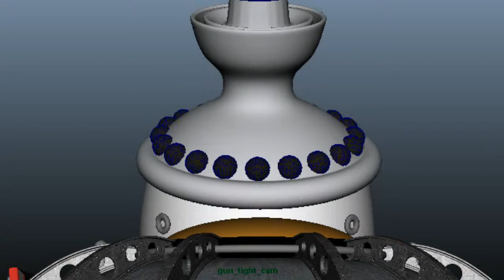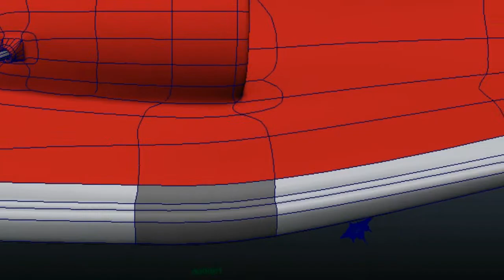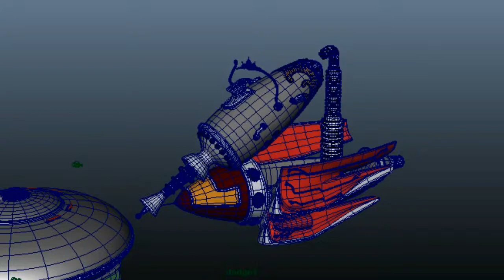2MG xmas SHOT LIST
Here is the shot list for 2 Movie Guys xmas special (outer space scenes). Waiting approval.
I hope you enjoy. comments welcome.